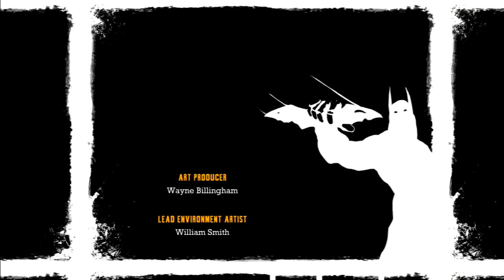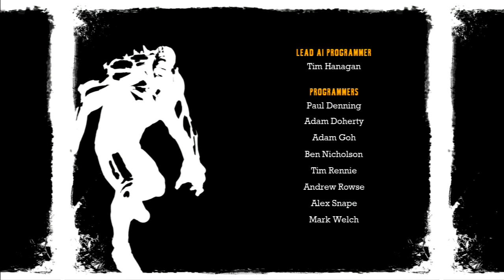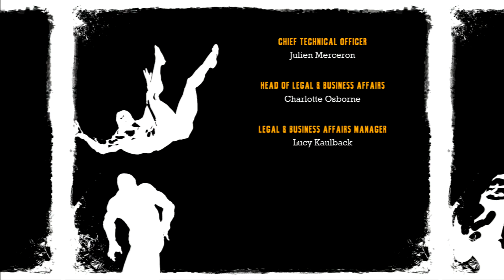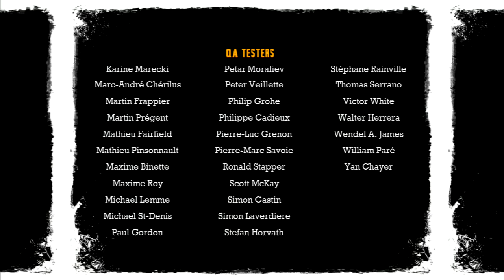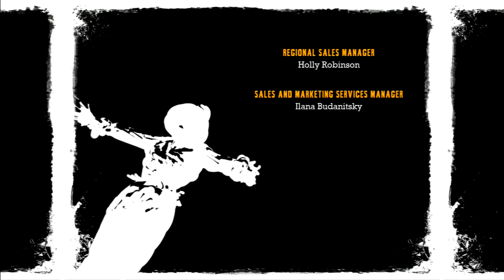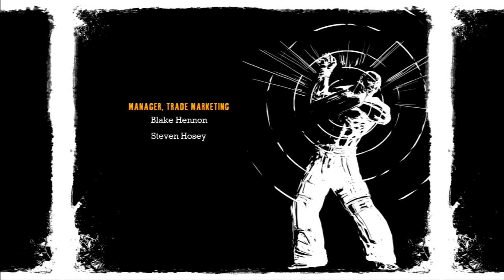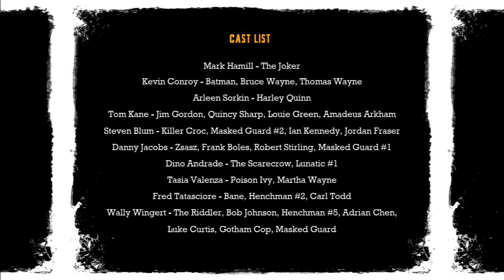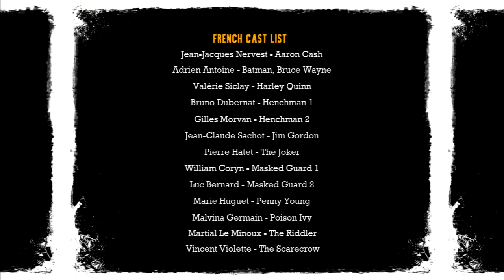Batman Arkham Asylum (ps3) Part 32: Joker is juicing, all I'm saying.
100% Riddler challenges complete

The day dawned, when Batman was once again, the best game you could get on a system. The return to form, proof that license games can still be good. This amazing game, that takes parts from Metal Gear Solid, and Assassin's Creed, to create a game that makes you feel like batman... and you know what, that feels awesome.